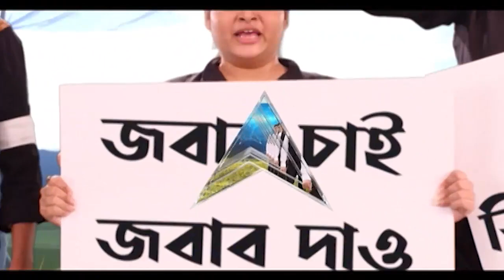Sri Lanka Crisis: প্রধানমন্ত্রী বদলালেও শ্রীলঙ্কায় নিভছে না বিক্ষোভের আগুন।Bangla News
অর্থনৈতিক সঙ্কটে অশান্ত শ্রীলঙ্কা। প্রধানমন্ত্রী হলেন রণিল বিক্রমসিঙ্ঘে। নতুন প্রধানমন্ত্রীকে রাজাপক্ষে পরিবারের ঘনিষ্ঠ বলে মানতে নারাজ শ্রীলঙ্কার অধিবাসীরা। দেশের উত্তর অংশে রাস্তায় নেমে বিক্ষোভ সাধারণ মানুষের। আগুন লাগিয়ে দেওয়া হয় পদত্যাগী প্রধানমন্ত্রী মাহিন্দা রাজাপক্ষের বাড়িতে। বিক্ষোভের পর সেই ছবি তুলে ধরেছেন আমাদের প্রতিনিধি অঙ্কিত গুপ্তা।